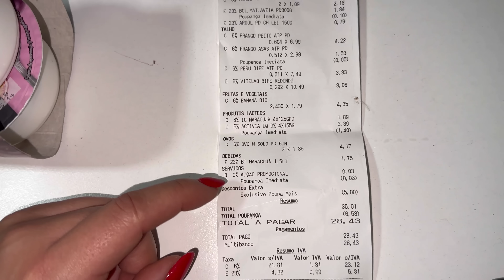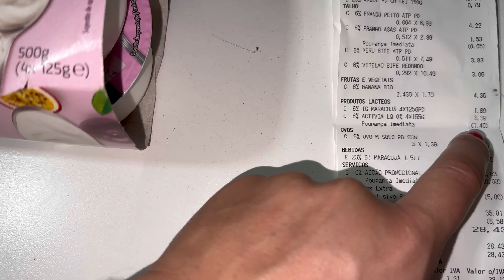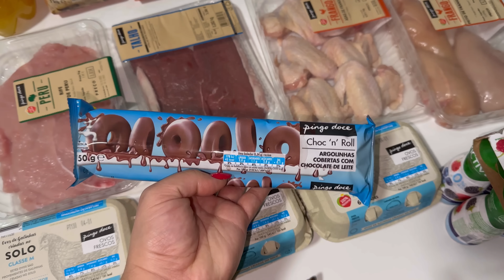PREÇOS ATUALIZADOS, PINGO DOCE - PORTUGAL 🇵🇹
Preços Atualizados do mercado Pingo doce em Portugal… Video de mercado em Portugal 🇵🇹

Zi em Portugal 🇵🇹

Está planejando morar em Portugal?
Eu posso te ajudar!

🤝 Parceiros: Passagens aéreas, seguro viagem, documentos e outros serviços